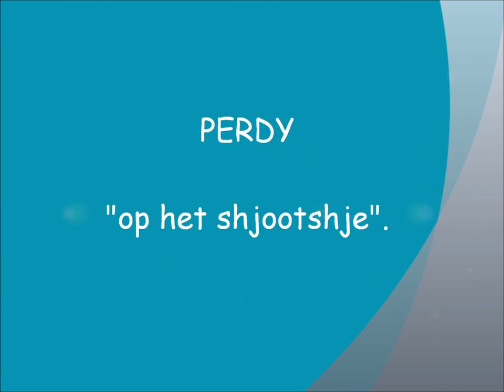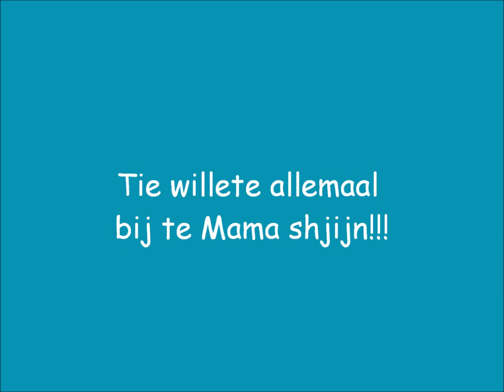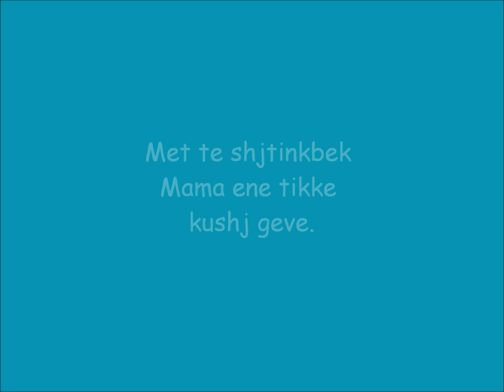Met mijn rijkdom in de tuin.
Hoe simpel mooi het leven af en toe kan zijn, zie je hier.
Een bank, een mooie dag, en vijf schatjes die mijn leven telkens weer mooi maken.

MUZIEK & TEKST: GUIDO BELCANTO.